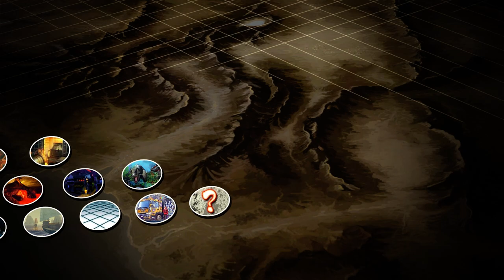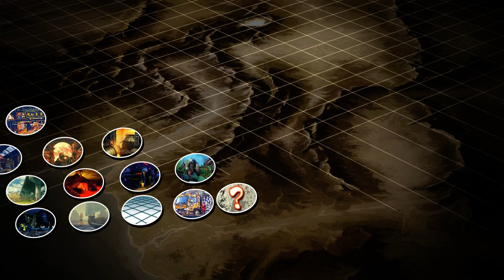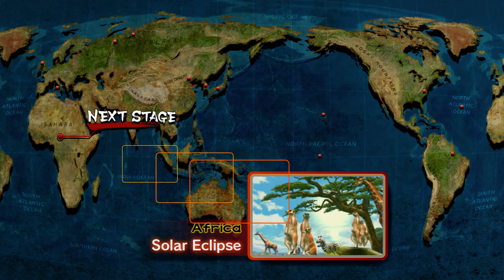Ultra Street Fighter IV + Free Weekend + An Hour of Endless Battle with ScrubStyles, Mainless Hero,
Let's check out the endless battle mode this free weekend